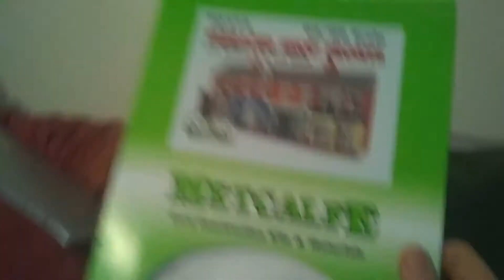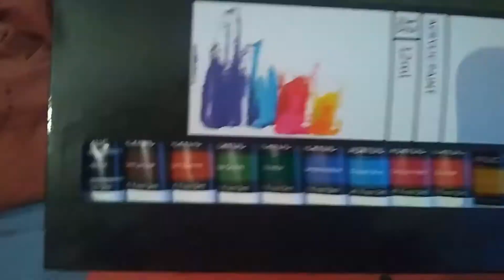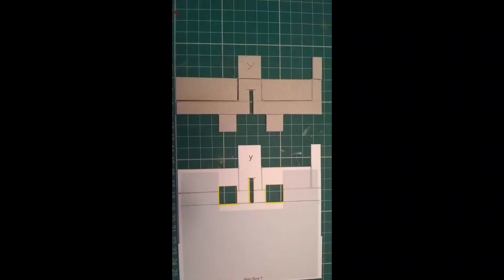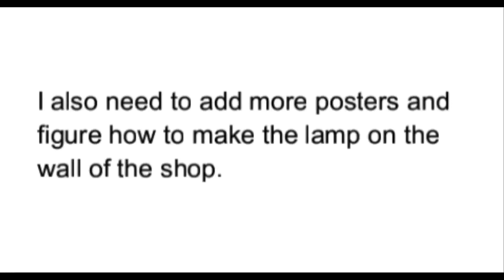modifing a Metcalfe kit into Arkwrights shop -Open all hours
the Metcalfe kit which is being modified is P0272 Terraced shop fronts.
you will also need some brick sheets for building the back

Open all hours is a british comerdy which ran from 1976 to 1985.
Granville (David jason) is the shop keepeers son ,which was mr arkwright (Ronnie barker). The comerdy was written by Roy clarke who also wrote Last of the summer wine.
When mr arkwight died Granville took over the shop from his dad (there is a portrait of arkwright in the kitchin though ,which granville talks to as a nod to the original series)this is what the sequal series Still open all hours is about.
The sequal series has been going since 2013 and is hanging on by a lose thread by the BBC as roumors keep going round that is has /about to be axed. David jason has said that a series finale would be needed before it gets axed as there are many plots that have not been finished.